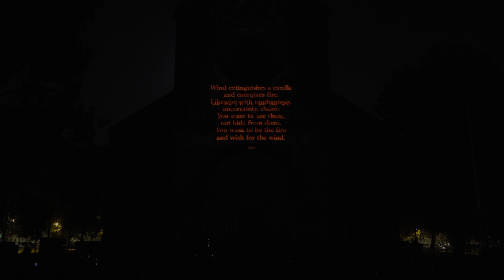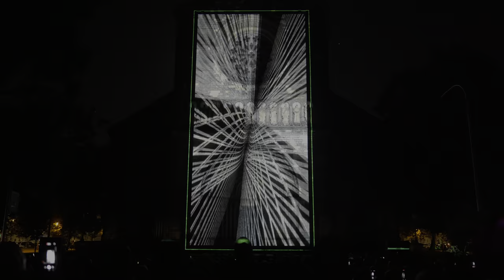Weltraumgrafik (DE) → The Wind, Signal festival 2021 | 8K HDR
Videomapping installation at Prague's Signal festival in October 2021.

About project
We live in irrational times. We are tangibly experiencing the ecological crisis first hand. Everything is changing. Uncertainty is becoming omnipresent. The pandemic has once again made it starkly clear that we share a single planet whose global problems need to be addressed globally. But disaster can be a challenge. A new chance to do things differently and better. The Wind is a work about the future. The Wind as a symbol for change and uncertainty that we need not fear. An uncertainty that is a creative principle. How else would we move forward? How else would we stop making the same mistakes? The Wind is an abstract and hypnotic projection divided into two parts – the recent past and the near future. Chaos, crisis, change, correction. Restart. Conflict as an integral part of evolutionary processes. Utopia, dystopia. Old end, new beginning. Get carried away, start again and better.

Phil Max Schöll (DE)
Phil Max Schöll is a Berlin-based motion-designer and visual artist. He is the founder of Weltraumgrafik, a studio that creates audiovisual installations, projections and light installations. He is looking for unconventional approaches and new aesthetics in the field of immersive media. In recent years he has realized a number of large-scale video mappings and installations in Germany, France, Poland, Spain and Japan.

Julian Stetter (DE)
Julian Stetter is a music producer and DJ with a radical yet gentle approach to his work. He has released under labels such as Correspondant, Permanent Vacation, City Slang and Kompakt Records and has spent the last few years touring all over Europe, North and South America and Asia. He composes music for theatre performances and teaches Sound Studies at the University of Bonn.

Canon EOS R5, RF 28-70mm f/2, HDR PQ CRAW, Zoom H2N, Davinci Resolve